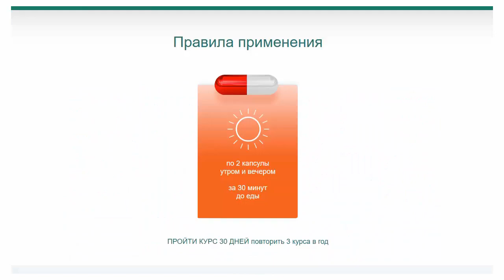ГЛЮКОФАСТ - Капсулы от САХАРНОГО ДИАБЕТА!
Глюкофаст не только результативно регулирует уровень глюкозы в крови, но и оказывает направленное действие на клетки-мишени инсулина и бета-клетки поджелудочной железы, восстанавливая функции и состояние органов, пострадавших от коварного заболевания.

Обладает Глюкофаст и дополнительным действием:
регулирует иммунные функции, улучшает состояние кожи, приводит в порядок обменные процессы и нормализует психоэмоциональное состояние человека.